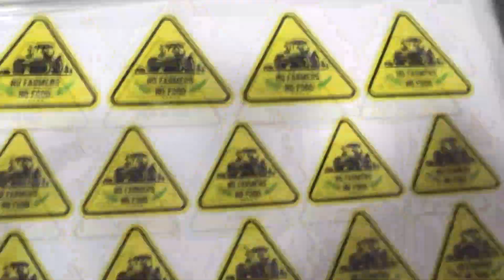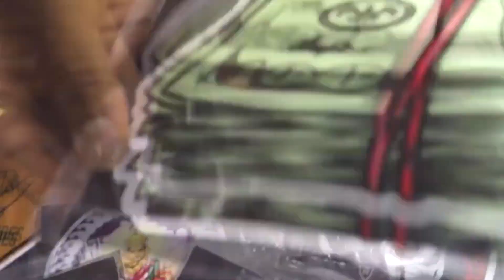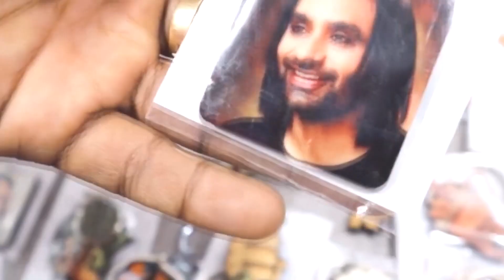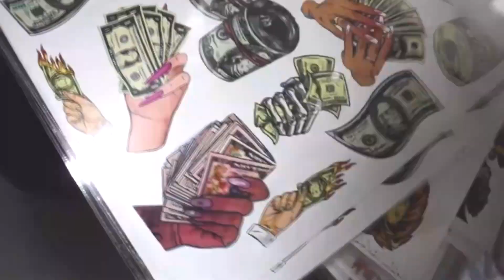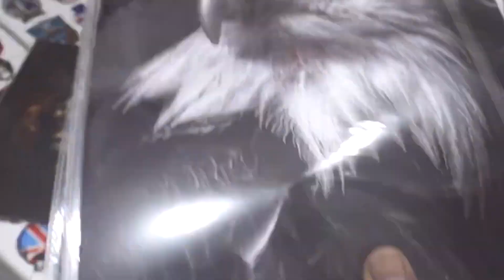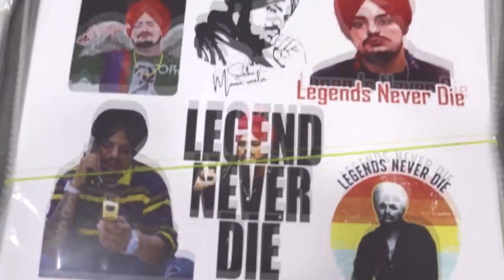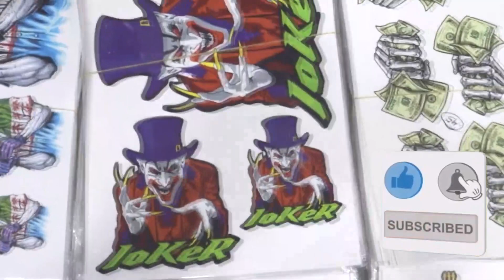sticker market Bike Car Sticker Wrapping Wholesale Retail Karolbagh Bike Market Sticker wholesale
स्टीकर बाजार बाइक कार स्टीकर रैपिंग थोक करोलबाग बाइक बाजार स्टीकर थोक